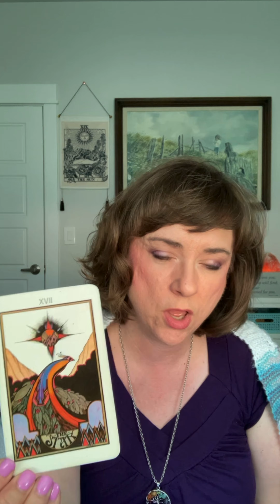July 2021 ~ Our Month Ahead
In this video I take an intuitive look at the energies surrounding our month ahead and to see what may be happening in the news.

Sign up for your Card for the Day!

I am on Minds:
Minds.com/intuitiveedge/

YouTube is placing ads on many content creators’ work.  I receive no revenue whatsoever from any ads that may appear on my videos, and I have no control over their placement or content.

YouTube does not allow monetization for channels with fewer than 1000 subscribers, or a number of equivalent watch hours.  Until I reach 1000 subscribers, I am unable to apply for monetization. Yet, YouTube can place ads on my content, making money off of my work.  If they can make money off of my work, should I not be given the same consideration?